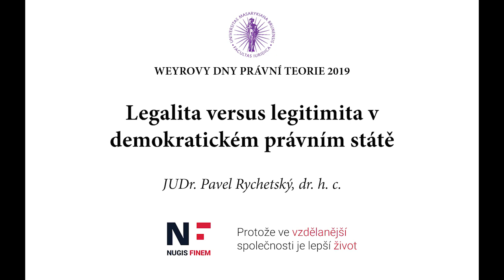JUDr. Pavel Rychetský - Legalita vs. legitimita v demokratickém právním státě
Audionahrávka plenárního příspěvku předsedy Ústavního soudu Pavla Rychetského na konferenci Weyrovy dny právní teorie 2019